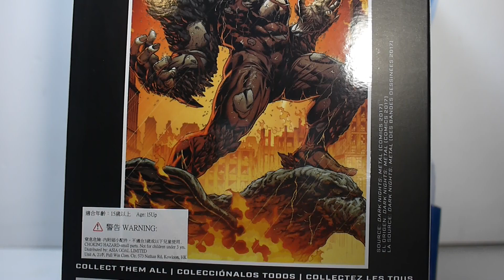豪宅玩具~1895~(霸氣外露)McFarlane 麥法蘭 DC Collectibles 暗黑之夜:金屬 暗黑騎士團 蹂躏者 The Devastator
身上的角質(硬化的麟甲)部分基本都是軟膠!軟軟的!!
膝蓋關節比較可惜!因位旁邊角質很卡!
沒有其他配件!本身身體很重手!這點不錯!
嘴巴可開合!基本上跟毀滅日有87%相似!

暗黑騎士團總計7七人~太晚入坑這系列!(後面是對應的超級英雄跟能力!!!基本就是蝙蝠俠拿到其他超級英雄的能力)
狂笑蝙蝠(+小丑)
破曉者(+綠燈俠)
殺屠機械(+鋼骨)
溺水者(+海王)
深紅死神(+閃電俠)
蹂躏者(+超人)
無情者(+神力女超人)

暗黑之夜:金屬 黑暗騎士團
麥法蘭系列開箱